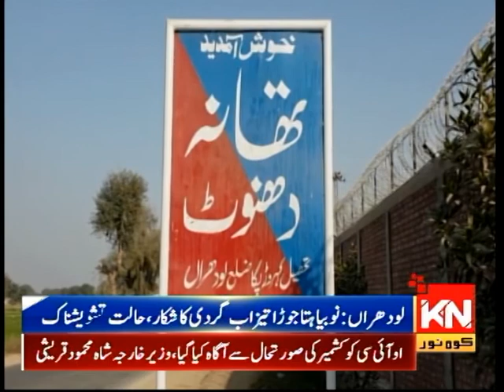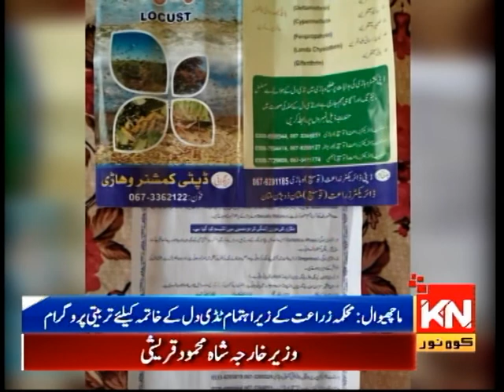06:00 PM Headlines & Bulletin | Kohenoor News Pakistan